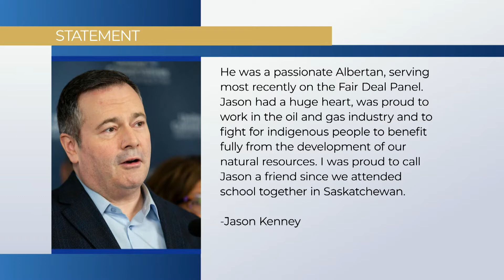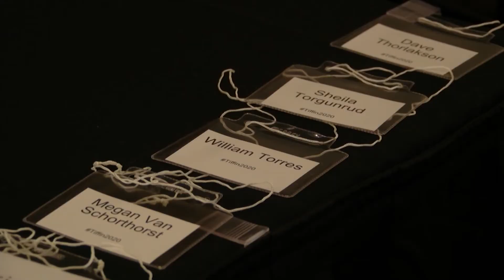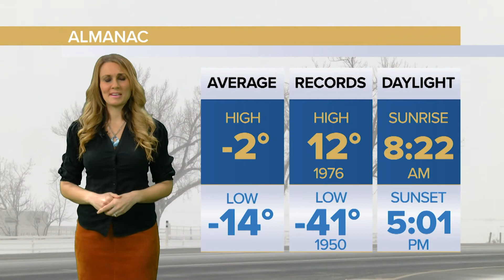BCN Today! January 17, 2020 - Full Newscast